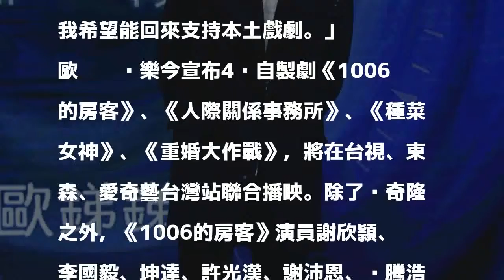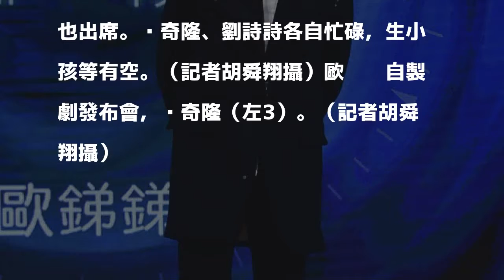（影音）吳奇隆有望回台拍戲 逼問何時「做人」這麼說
發表評論評論如下。